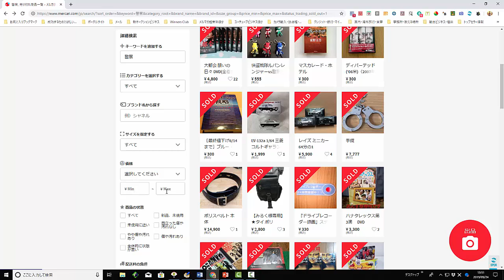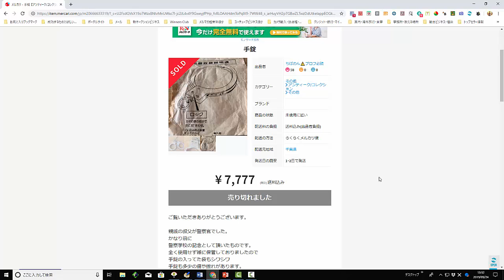【メルカリ】『警察』という検索ワードで出品検索してみた！！『入手不可能！お宝商品多数あり！マニア必見です！！』【佐々木一之】